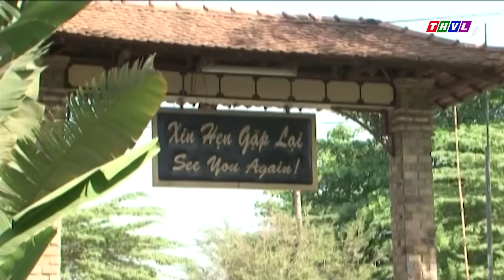NỮ TRINH SÁT HÀNH ĐỘNG - TẬP 7 | PHIM ĐIỀU TRA PHÁ ÁN BUÔN NGƯỜI VIỆT NAM HAY NHẤT